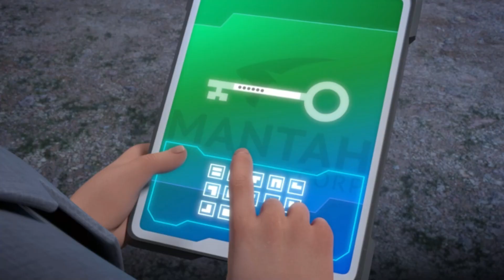I SEI DI ISLA NUBLAR! - RIASSUNTO STAGIONE 5 | JURASSIC WORLD: CAMP CRETACEOUS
Breve riassunto della stagione 5 di Camp Cretaceous! 😊

Se vuoi supportarmi gratuitamente, utilizza i miei link qui sopra per acquistare ciò che più ti piace. A te non cambierà niente, ma per me sarà un supporto enorme 🤗